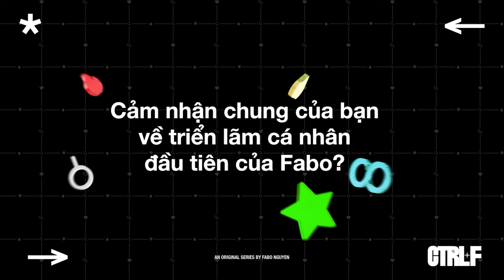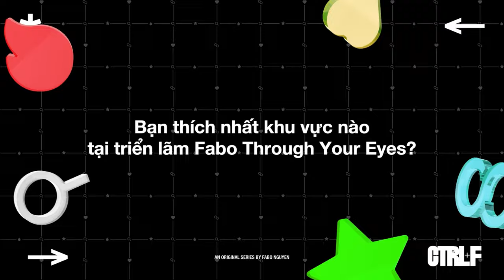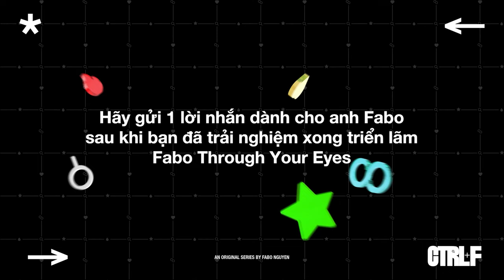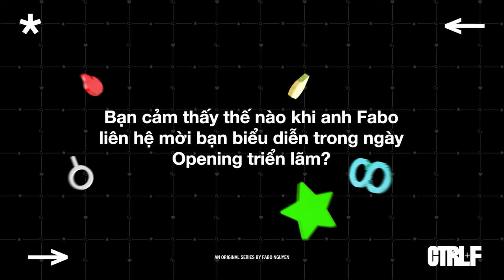UNCUT INTERVIEW: Lần đầu tiên gặp Fabo ở ngoài đời | CTRL+F Series Thực tế của Fabo Nguyễn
𝐂𝐓𝐑𝐋+“𝐂𝐇Ữ 𝐂Á𝐈” được xem là một tổ hợp phím Tắt trong Excel/ Word giúp người dùng có thể thao tác, xử lý công việc nhanh hơn.
𝐂𝐓𝐑𝐋+𝐅 trong Excel là tổ hợp phím tắt để sử dụng tính năng tìm kiếm.
“𝗙" cũng là chữ cái đầu trong cái tên Fabo.

Không ai là hoàn hảo cả khi ai cũng có những khía cạnh của riêng mình - series “CTRL+F" mang ý nghĩa như một lối tắt giúp Fabo có thể tìm kiếm lại những khoảnh khắc trong cuộc sống mà Fabo đã bỏ quên, thực hiện những dự án được ấp ủ nhưng ngày trước lại ngại đương đầu, ngại thử thách bản thân để bắt tay vào làm. Thông qua series, Fabo mong muốn mang đến cho các khác giả đặc biệt là những bạn trẻ có thêm động lực, sự tự tin thực hiện những dự án ấp ủ vì “không có gì là quá muộn".

𝐏𝐫𝐨𝐝𝐮𝐜𝐞𝐝 𝐛𝐲 𝐌𝐞𝐭𝐮𝐛

Executive Producer: Fabo Nguyen , METUB
Project Manager: Quyen Ton
Project Coordinator: Trang Lee, Loan Nguyen
Producer: Tra Duong (meStudios)
Producer Assistant: Khoa Mac (meStudios)
DOP: DAH (meStudios)
DOP 2nd: Do Duong Nobi Do
Script Writer: Kha Tu, Thanh Vy
Camera Operators: Dung Ka, Phi Vu, Thuan Le,  Dinh Duy ,Pham Duong, Zell Bya , Dat Jp, Ha Tung Nguyen , Phan Nguyen, Tho Hi, Huan Nguyen, Nhut DS, Truong Minh Duc, Dat Dang
Flycam: Thanh Cong Pham
AC: Le Hoang, Thai Huy, Thanh Sang, Bao Phuc, Ngoc Tai, Van Quy, Phuong Tinh, Anh Khuong, Gia Huy, Quang Truong, Quoc Anh
Lighting: Tan Pham, Dai Trong, Gia Loc, Tan Toan, Tan Trung, Minh Hoang, Trung Kiên, Thien Nguyen, Anh Duy, Hoang Phuc
Sound: Tran Linh Sound Team
Rental: Tuan Vu equipments
AC: Tuan Vu Team
Creative Director: Julian
Copywriter: Thanh Nhi
Editor: YO.NG, MMNN
Intro Editor: HUMI
Graphic Design: Duy Ngoc
Art Director: Turbon
PR & Social: Hoang Ngoc, Bao Tram
Original Soundtrack: Tôi Giàu Có
Composer: Wavy
Performed by: Fabo Nguyen, Wavy
Music Production: Kriss Ngo
Makeup & Hair:
Makeup: Truc Duong
Hair: Tieu Duong

FABO’s Team:
Fabo Manager: Ky Duyen
Fabo Assistant: Quynh Tran, Thu Van, Linh Phuong, Thanh Mai